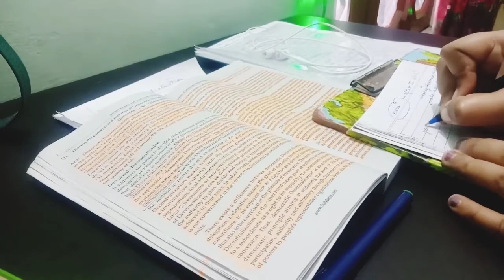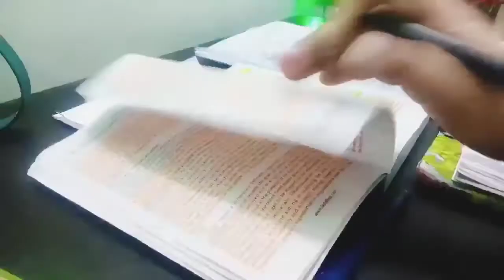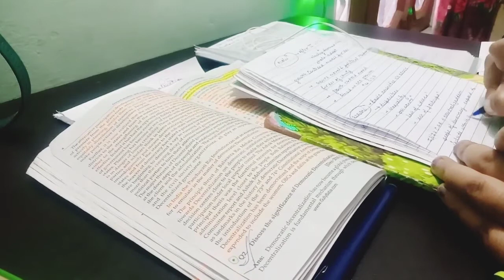Study vlog #1 (Final term exam preparation📚)/IGNOU/Ignou exam preparation📝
Hello everyone 😊
I'm Poorvi
Enjoy this video and if you enjoyed the video then do